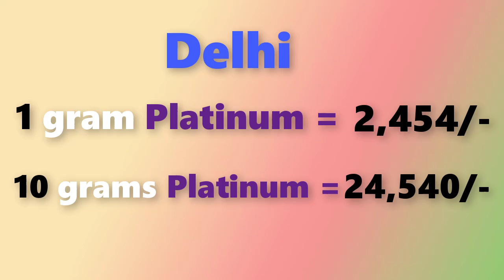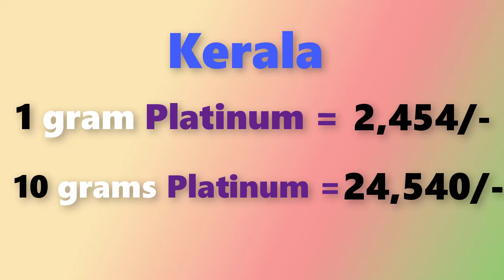Platinum rate today in Inadia, Chennai, Mumbai, Delhi, Hyderabad, Bengulore, Kolkata, Kerala